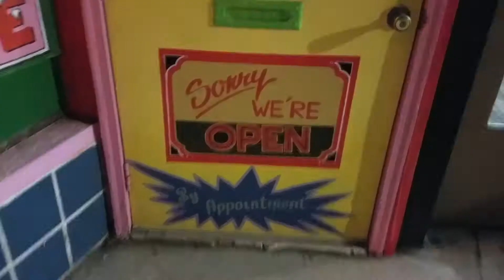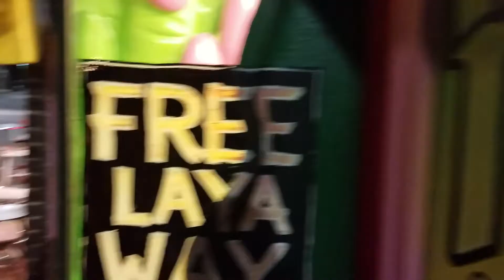Booze, Babies & Bunnies // Vlog 282